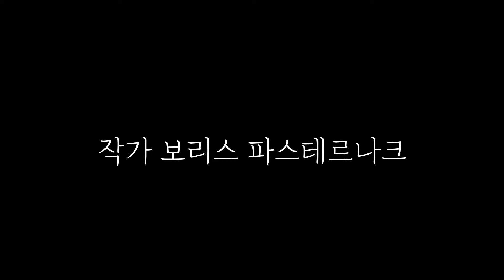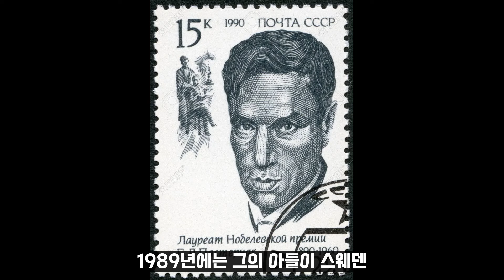닥터 지바고 1(1957)ㅣ20세기 초 러시아의 격변기ㅣ한 지식인의 고뇌와 사랑ㅣ노벨 문학상 수상 작가 보리스 파스테르나크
"영상은 매주 화목토 0시에 3시간 안팎의 분량으로 업로드 되며 완역본 전편을 낭독합니다"
[타임 라인]
00:00:09 제1부 제1장 다섯 시 급행열차
00:52:48 제1부 제2장 다른 세계에서 온 소녀
[작가와 작품 이야기]
02:45:32 작가 보리스 파스테르나크

출판사 : 홍신문화사
지은이 : 보리스 파스테르나크
옮긴이 : 이원진

*절판 도서를 낭독하였습니다.